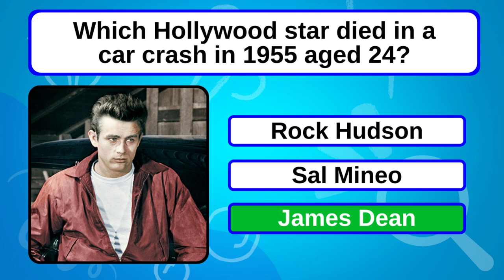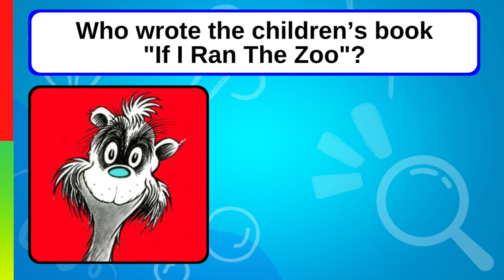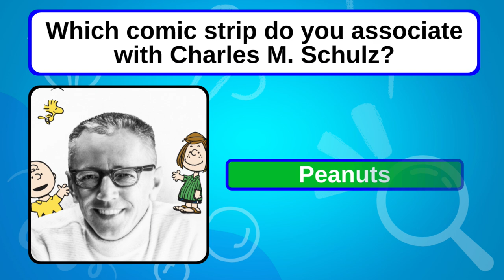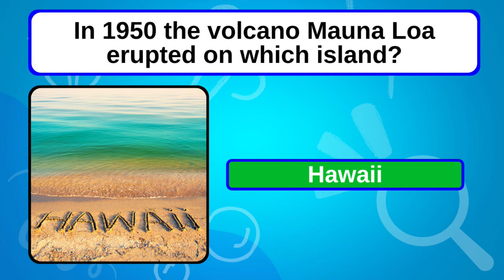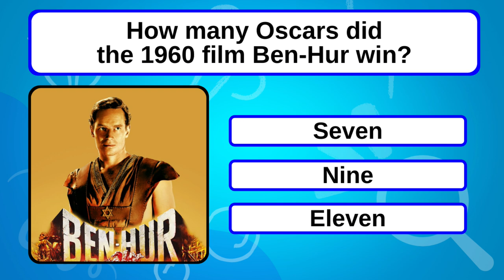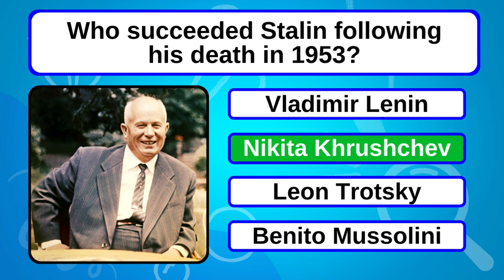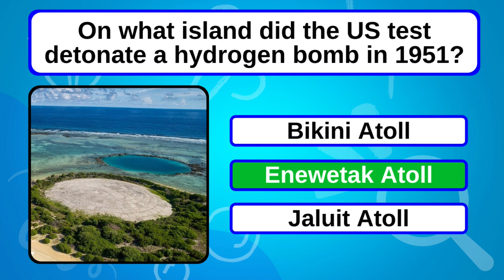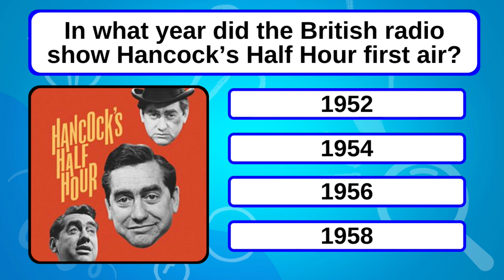Think You Have What It Takes To Get To The Hard Round Of This Mixed Knowledge Quiz?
Bonus Question: False, Sputnik 1 was actually launched 4 October 1957!